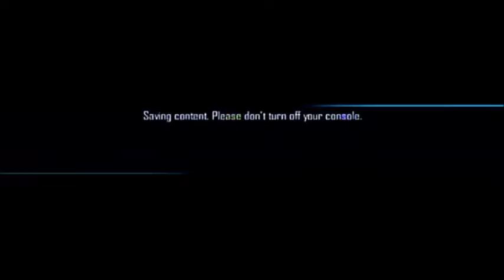Iron Man 2 (XBOX 360) Fists of Iron achievement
Iron Man 2 for XBOX 360. Fists of Iron achievement.
XBOX 360 gameplay. Genre: Action / Adventure. T - Teen. •

MagneonGames.

MagneonGames.